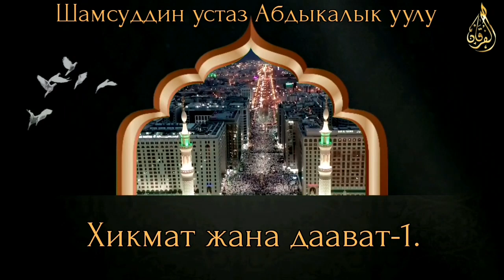Хикмат жана даават-1. 17.04.2020. Шамсуддин устаз Абдыкалык уулу